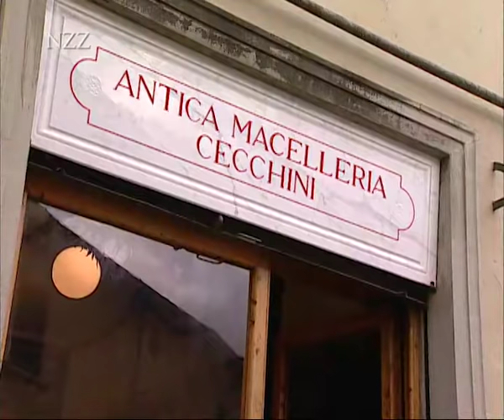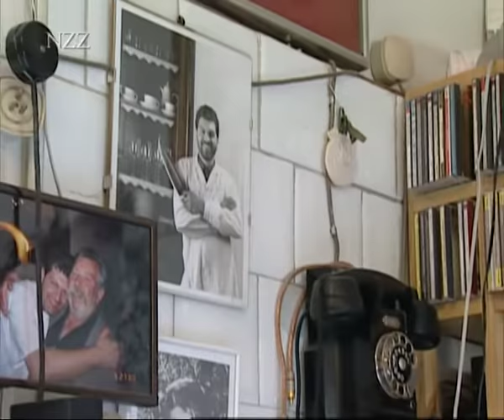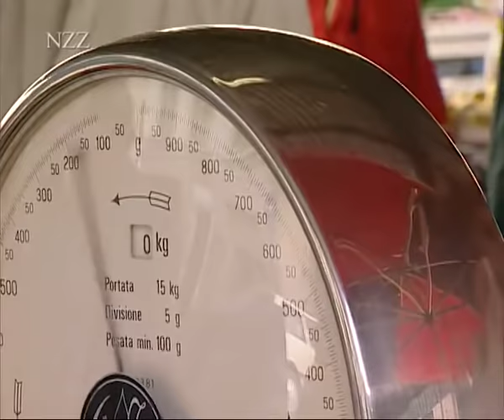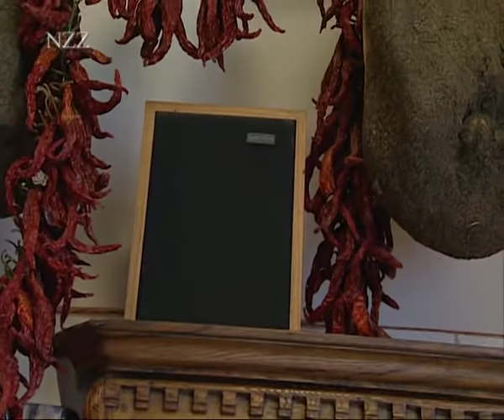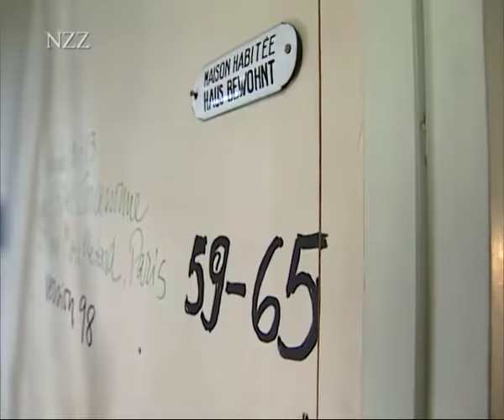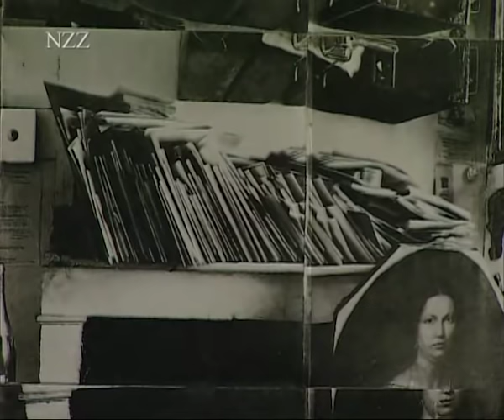Die Küche Italiens - Spezialitäten aus der Toskana (NZZ Format 1999)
Ein philosophierender Koch und ein mozartverrückter Metzger geben eine fulminante Einführung in die toskanische Küche vom Allerfeinsten. In einem audiovisuellen Furioso zu genießen sind: Frischeste und spontanste Cuisine du marché von höchster Qualität im berühmten Restaurant Cibrèo (Fabio Picchi) in Florenz sowie Fleisch- und Wurstwaren in Vollendung in der legendären Metzgerei  des Dario Cecchini mitten im Hügelland des Chiantigebiets. Als "Beilage" denkt der Schriftsteller Antonio Tabucchi über Essen und Kochen nach, und in "Swiss made" bereitet Daniel Spoerri (weltbekannter Schweizer Künstler mit Wohnsitz am Monte Amiata) ein toskanisches Gericht zu, das dem Erfinder der "Eat Art" alle Ehre macht.

Originaltitel: Toscana culinaria